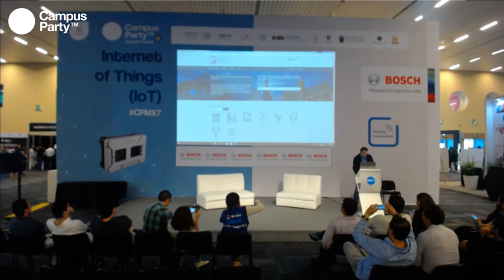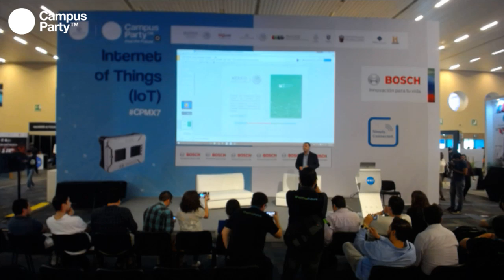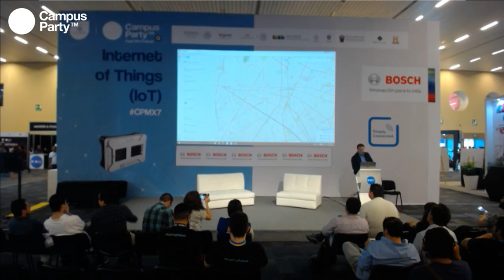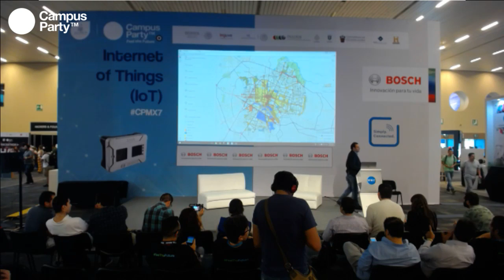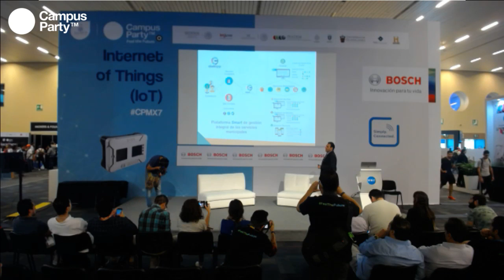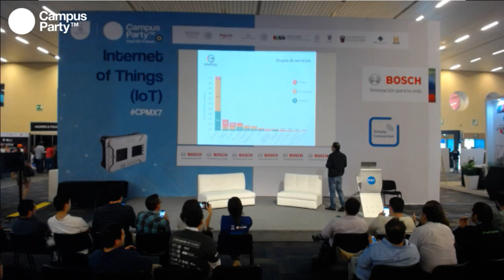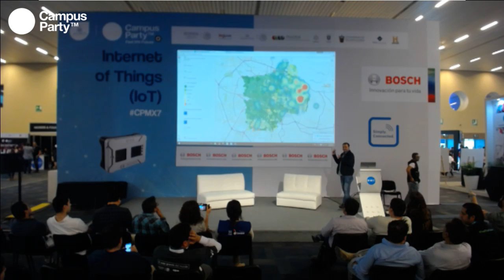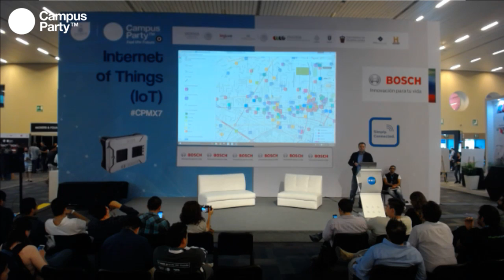CPMX7 Internet of Things GDL Georeferencia